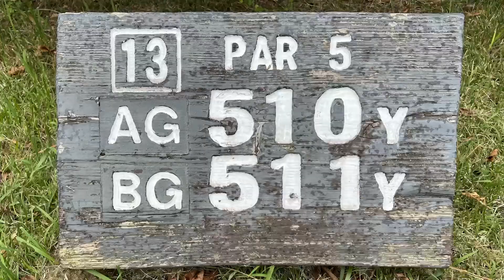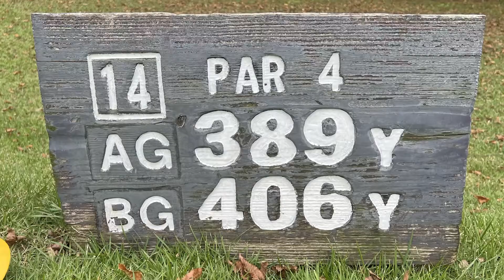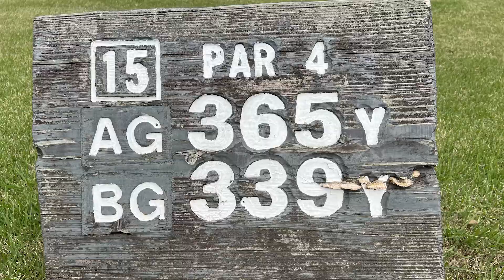【ゴルフ】Part2前半３ホールは国明さんが優勢！アキラ巻き返せるのか？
清水アキラのYouTubeちゃんねるを開設致しました。
のんびりと更新していきますのでよろしくお願いします。